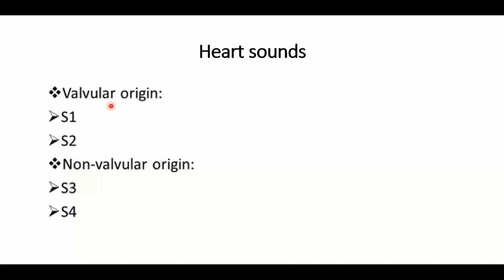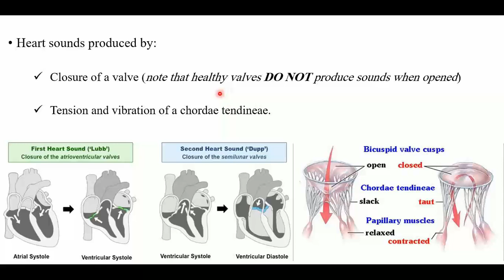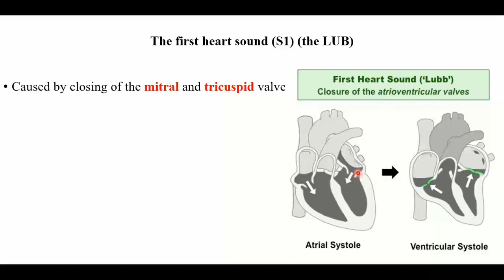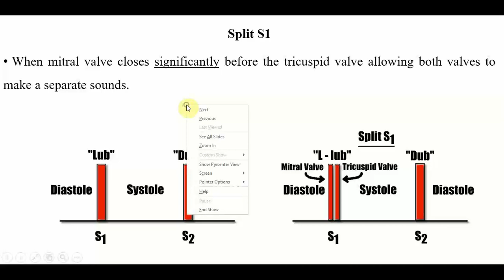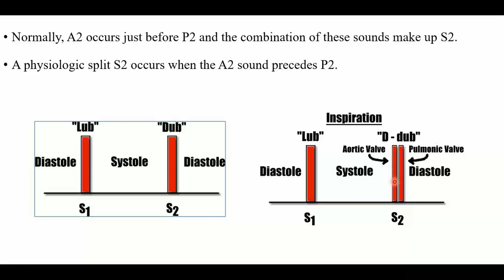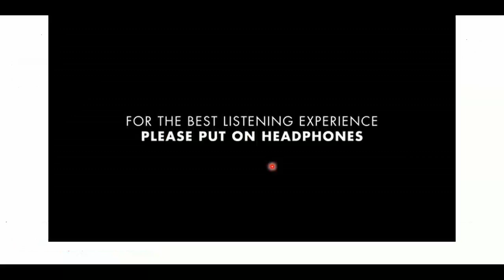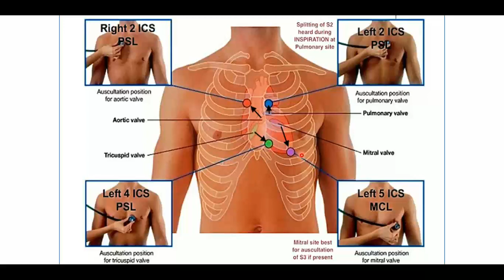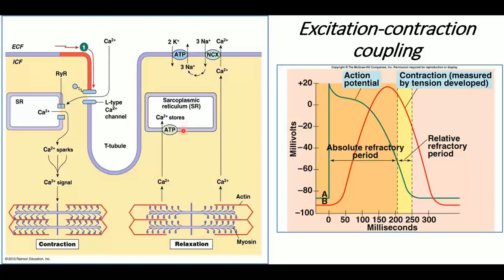Heart sound U5 W4 Dr.Mudhaffar